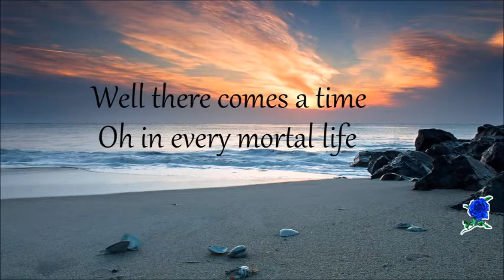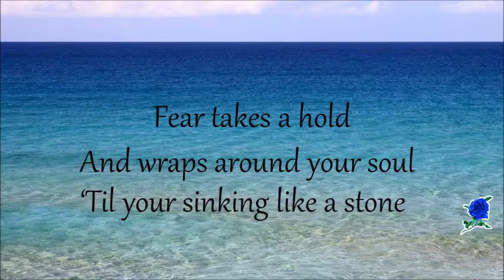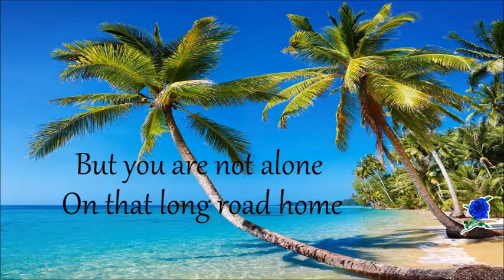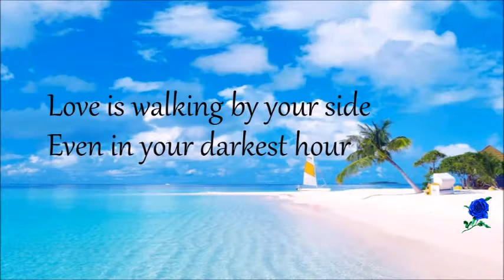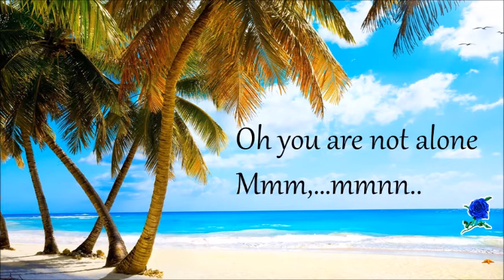YOU ARE NOT ALONE - RICK PRICE instrumental (LYRICS)